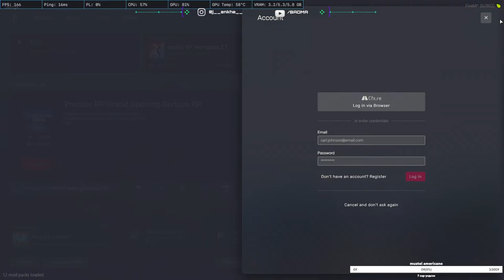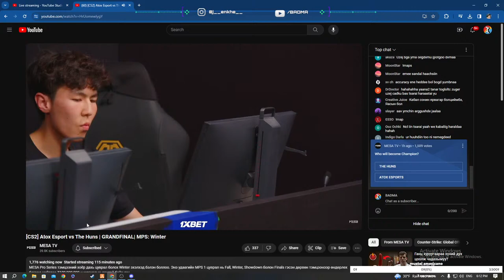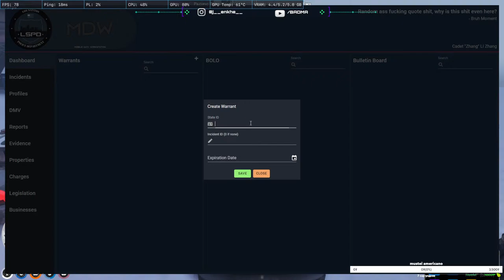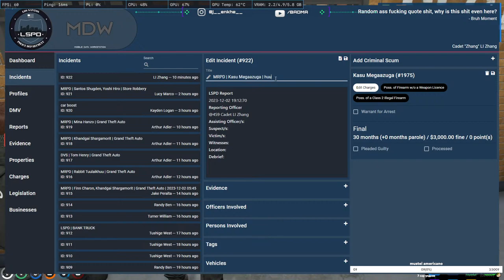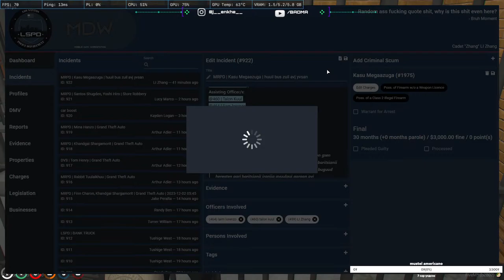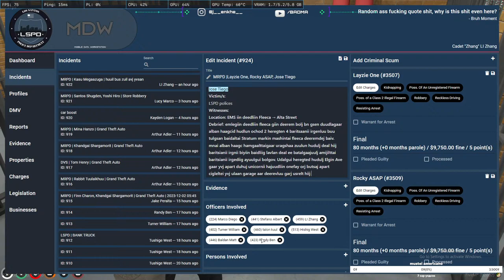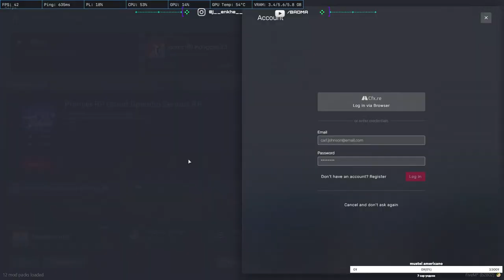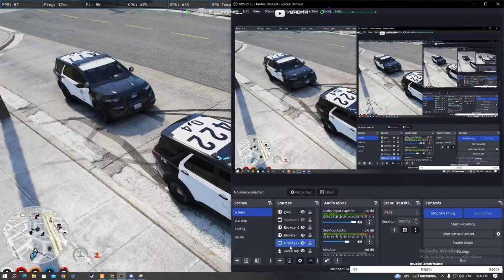tsastai huunl geed bgashd | Zhang Li | Police👮‍♂️ | ICONIC